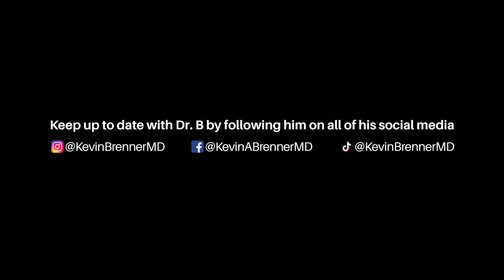Beyond the OR | Dr. Brenner With Evelyn Iocolano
Get ready for an extraordinary episode of Beyond the O.R. with Dr. B, as we highlight a remarkable woman and her organization that creates transformative moments of relief for children fighting chronic and life-threatening illnesses. Evelyn Iocolano, Co-Founder and Executive Director of the Lollipop Theater Network, shares the touching story of how her team brings first-run, top-notch entertainment to hospital bedsides. Lollipop not only secures the rights to show films fresh from the theaters but also offers online programs featuring celebrity storytelling, animation classes, and conversations with beloved movie heroes, all accessible to kids confined to sterile healthcare facilities across the nation. This heartwarming nonprofit has garnered tremendous support and involvement from Hollywood's entertainment elite, including Zendaya, Tim Allen, the Jonas Brothers, and Hugh Jackman. Their contributions bring joy and star-struck wonder to the faces of young patients who often experience isolation, monotony, and bleakness in their lives. Evelyn explains, "We believe it aids in their healing," as she temporarily sets aside her own acting aspirations to passionately share the gift of joy. Discover how Evelyn recharges her own batteries and why moments of grace are enough to sustain volunteers even on the toughest days. After this conversation, you'll be inspired to roll up your sleeves and contribute in any way you can, whether it's making a donation, initiating a program in your community, or, most importantly, spreading the word about LollipopTheaterNetwork across your favorite social media platforms. Become a part of this contagiously positive movement, offering children battling acute conditions (and their loved ones) the opportunity to momentarily forget their circumstances and challenges while enjoying the enchantment of classic Hollywood magic!